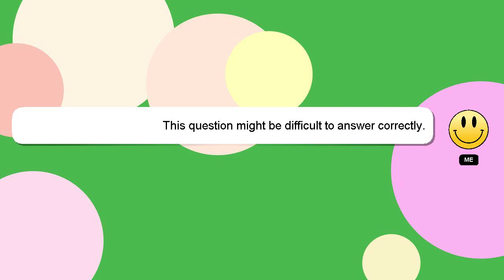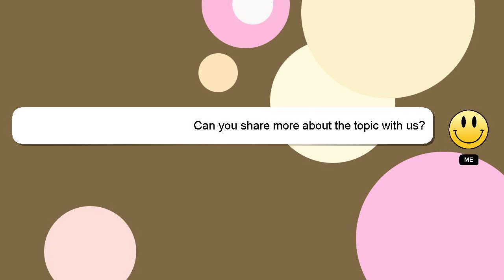How to get multiple tvs to act as one?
Here's a short introduction about myself, Hi there, I go by the name of Delphi. Allow me to provide support in answering your questions. - How to get multiple tvs to act as one?

Your answer will be recognized and valued, and I will 'heart' it to show my appreciation.

*2 What we are experimenting :*